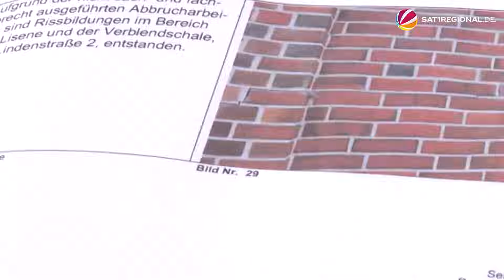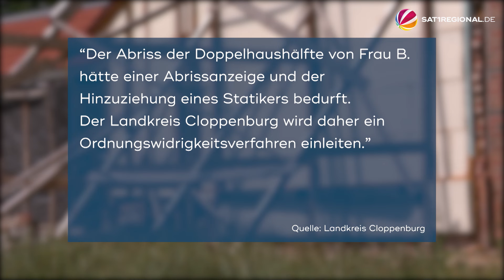Wenn der Traum vom eigenen Haus zum Albtraum wird: Ehepaar aus Edewechterdamm kämpft um Eigenheim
Bei Maren und Michael Schnieder aus Edewechterdamm (Niedersachsen) wird der Traum vom Eigenheim jetzt zum Albtraum. 2021 kaufte das Ehepaar eine Doppelhaushälfte. Aufgrund des Moorbodens wurde ihre Seite des Fundaments, auch vom Vorbesitzer, regelmäßig saniert. 2022 dann der Schock: Die Nachbarhälfte sackte ab und demolierte dadurch auch das Haus der Schnieders. Der ehemalige Besitzer verkaufte seine Hälfte und die neue Eigentümerin soll diese dann abgerissen haben. Auf Nachfrage von SAT.1 REGIONAL will sie sich persönlich nicht dazu äußern. Laut Landkreis sollen die Maßnahmen aber ohne Genehmigung und ohne Absprachen erfolgt sein.

Der Landkreis fordere nun einen Sanierungsplan für Fundament und Fassade, denn das Holz-Provisorium, das die Außenwand aktuell hält, ist keine Dauerlösung. Wer die Sanierungskosten trägt, ob Familie Schnieder oder die Nachbarin, sei laut Landkreis aber privatrechtlich zu klären. Zur Not kämpft Familie Schnieder für ihr Eigenheim auch vor Gericht. Ausziehen ist keine Option, denn in Edewechterdamm haben sie ihre Wohlfühloase gefunden.